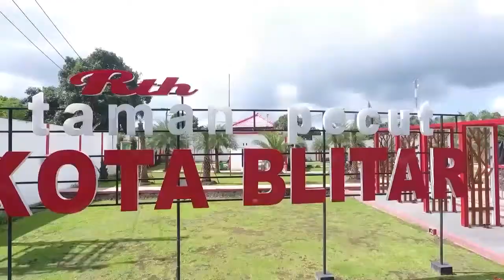Pemkot Blitar Gelar Grebeg Pancasila Dalam Rangka Hari Lahir Pancasila Seg 1